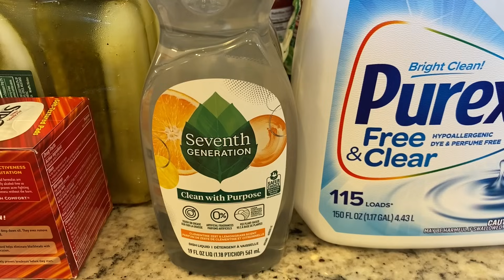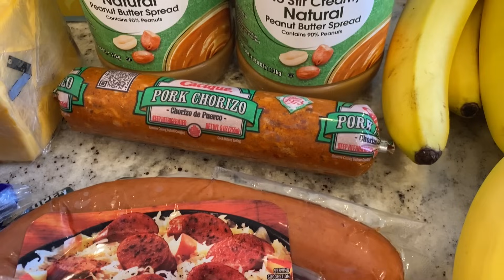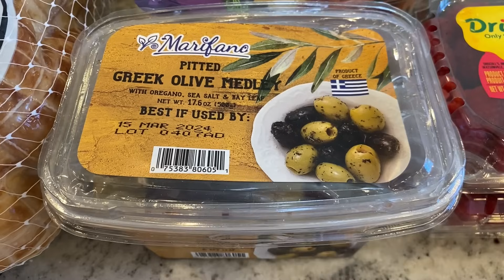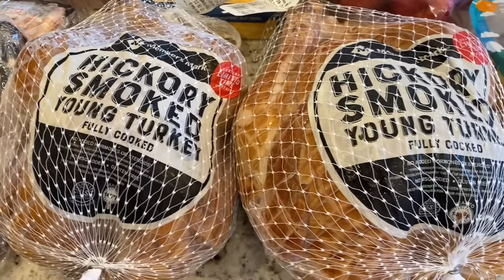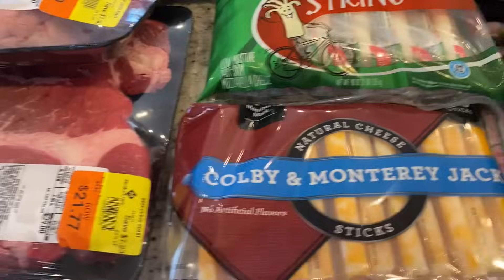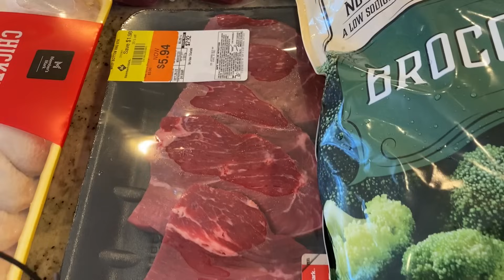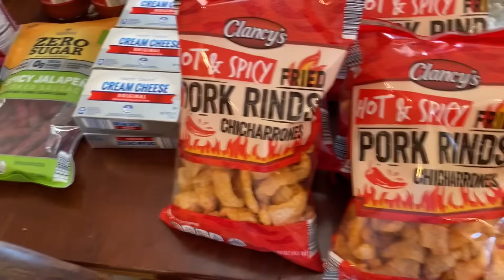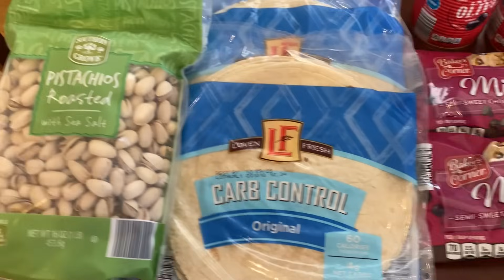Biggest Grocery Haul of 2023!